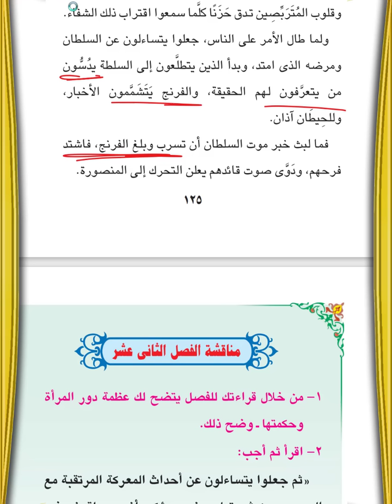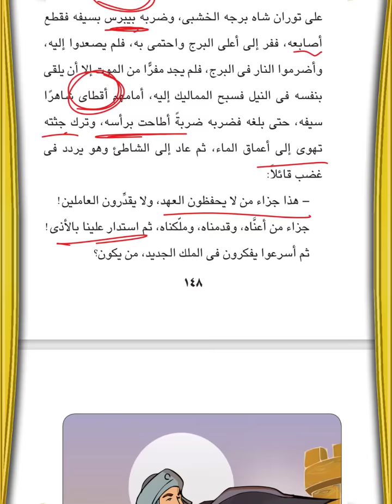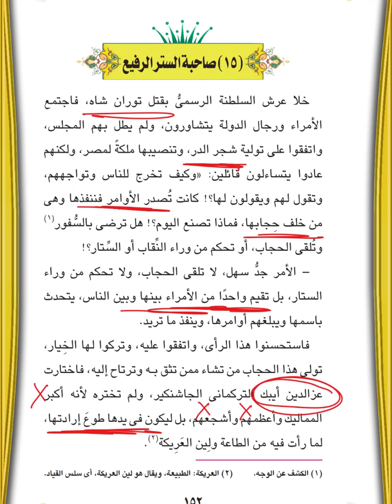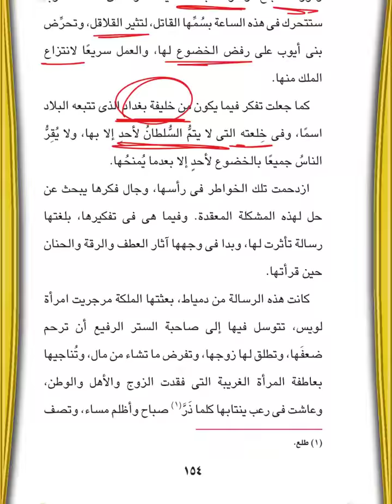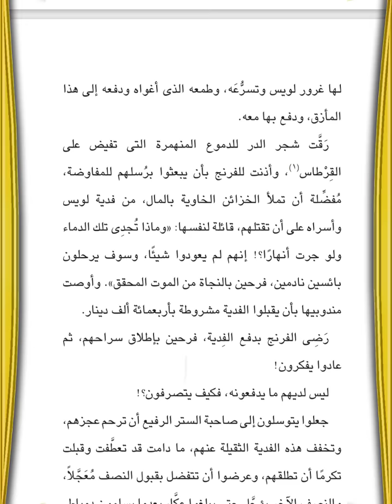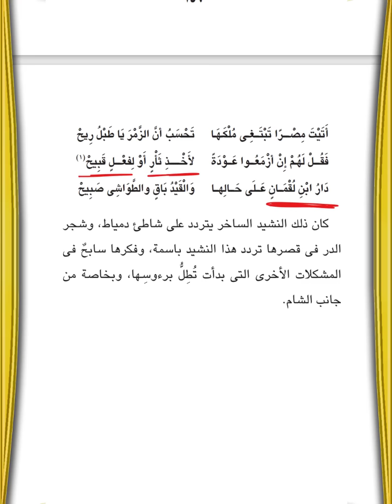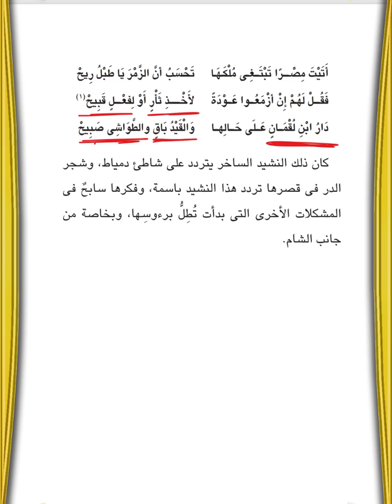ملخص قصة طموح جارية شجر الدر الترم التاني